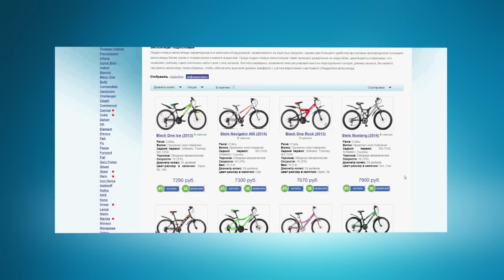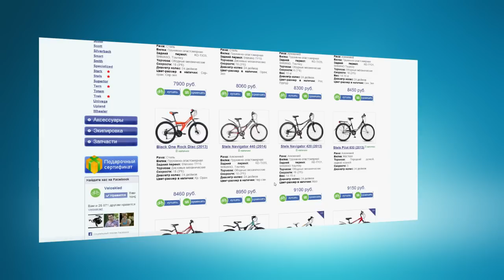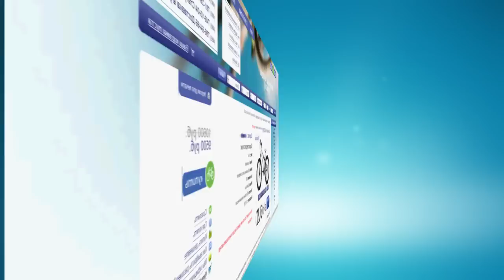Как выбрать подростковый велосипед?